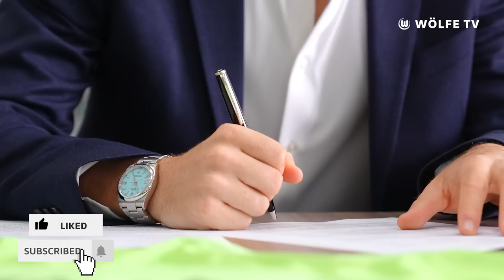Der erste Tag von Lovro Majer in Wolfsburg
Herzlich Willkommen in Wolfsburg, Lovro! Wir haben den Kroaten bei seinem ersten Tag beim VfL Wolfsburg begleitet.